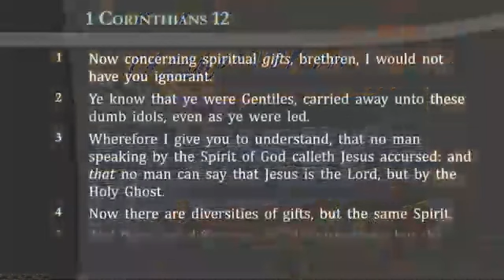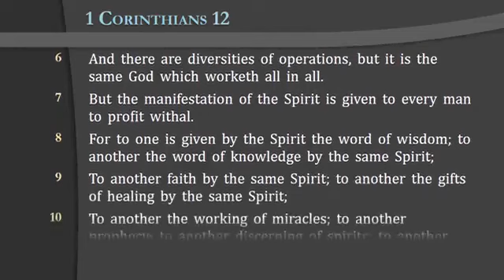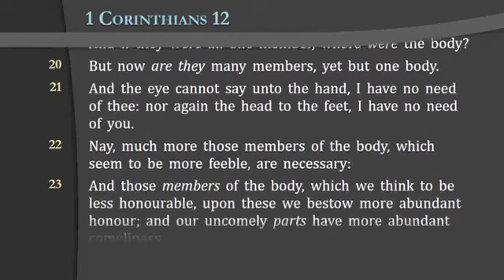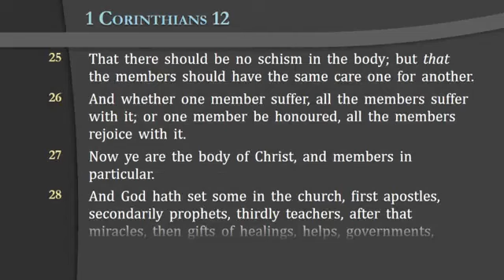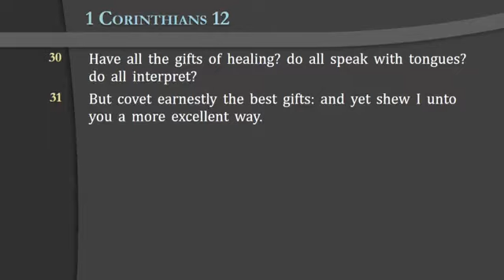"Giving Sunday -- Song Service" -- (12/17/23)